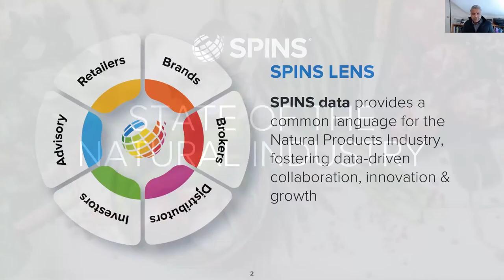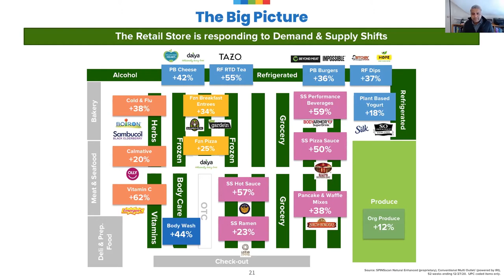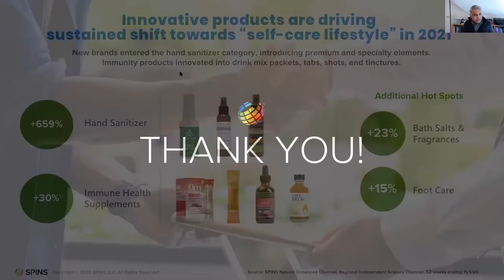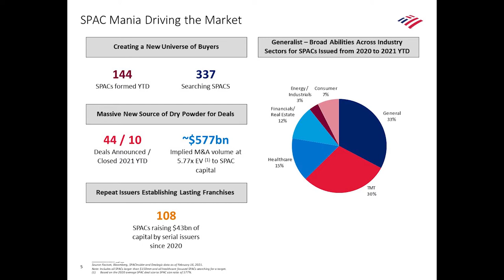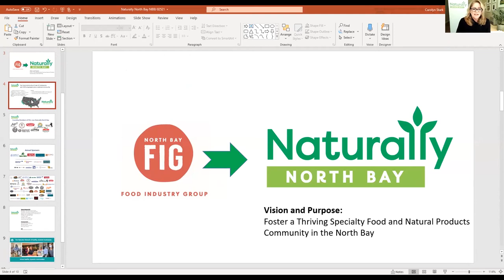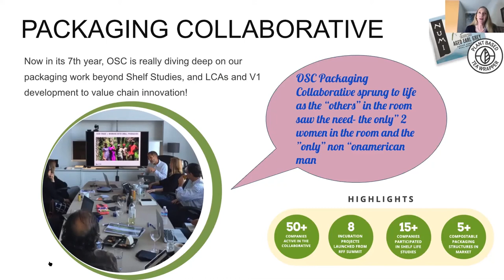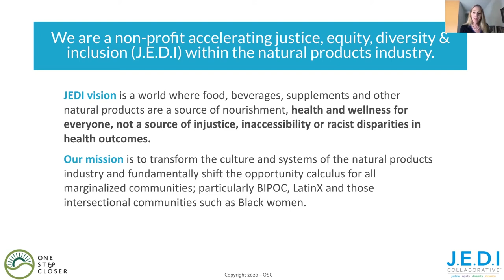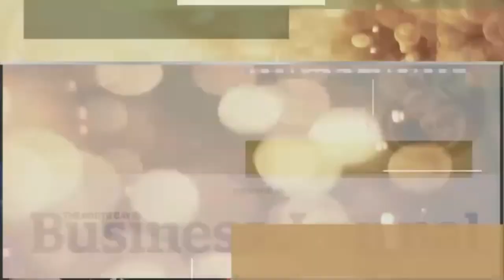Profits and sustainability soar: North Coast Specialty Foods and Beverage Industry Conference 2021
Marking at least a 16% growth rate last year, the natural and specialty food and beverage industry showed how hot the market segment is now. And the light at the end of the shopping aisle will probably not end in 2021 and beyond.

That’s one primary message attendees of the North Bay Business Journal’s 2021 North Coast Specialty Food & Beverage Industry Conference got out of the virtual event Feb. 25.

Presenters were Anubhav Goel, president of client growth solutions for industry market-research firm SPINS; Lara Dickinson, co-founder of OSC and the Climate Collaborative; Robert Steele, investment banker at Bank of America; and Carolyn Stark, founder of Naturally North Bay, formerly known as the North Bay Food Industry Group.